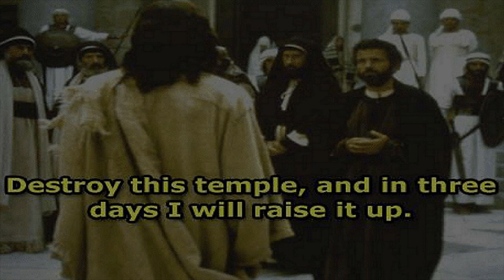The Physical Resurrection of Christ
Did Jesus raise himself from the dead and was his resurrection physical? Scriptures